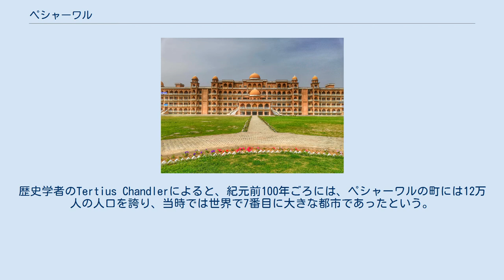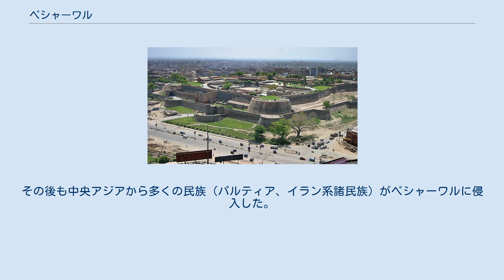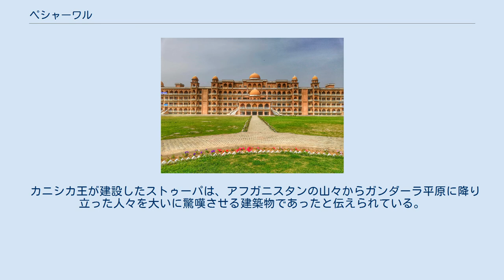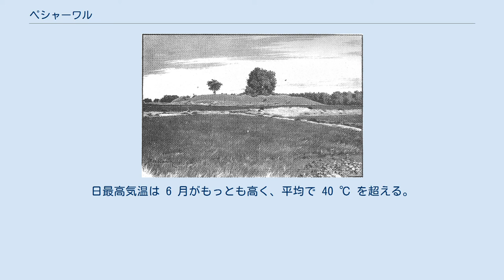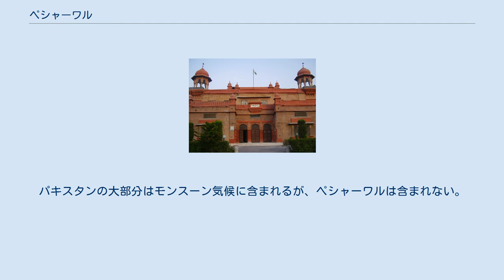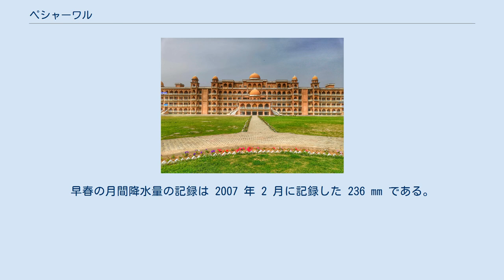ペシャーワル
ペシャーワル（パシュトー語: پېښور、ウルドゥー語：پشاور‎、英語: Peshawar）は、パキスタンのカイバル・パクトゥンクワ州の州都。
かつて連邦直轄部族地域（トライバルエリア、FATA）の行政上の中心地であった。
人口197万人（2017年現在）。
 ペシャーワルはペルシャ語で「高地の砦 (High Fort)」という意味である。
日本ではペシャワール、ペシャワルとも表記される。
西に50km行けばカイバル峠があり、アフガニスタンとの国境にとても近い。
 モハバト・カーン　モスク ペシャーワル大学 バラ・ヒッサール砦 ペシャーワルは、カイバル峠からわずか50kmという地理的条件から古代より多くの民族の支配を受けてきた歴史を持つ。
紀元前6世紀にはガンダーラの王国の支配を受けた。
また、ハラッパーを中心とするインダス文明やバクトリア地方とを結ぶ結節点の役割を果たしてきた。
歴史学者のTertius Chandlerによると、紀元前100年ごろには、ペシャーワルの町には12万人の人口を誇り、当時では世界で7番目に大きな都市であったという。
 ヴェーダの文献に従うとプシュカラヴァーティと呼ばれる町が『ラーマーヤナ』の時代にあったとされる。
しかし、この町の存在自体は考古学の研究においては妥当ではないとされる 。
記録に残っている歴史では、ペシャーワルにおける最古の都市は、サンスクリットで「人間の都市」を意味するプルシャプラ（Purushapura）がクシャーナ朝によって建設されたことから始まる。
クシャーナ朝以前のペシャーワルは、ハカーマニシュ朝、アレクサンドロス3世の大帝国の支配を受けていたと考えられている。
アレクサンドロス3世のディアドコイであるセレウコス1世はチャンドラグプタと争い、インドからの撤退を余儀なくされた。
その後、ペシャーワルはマウリヤ朝の支配を受け、マウリヤ朝の時代に仏教が伝来した。
 ペシャーワルを含む地域は、グレコ・バクトリア王国の王en:Eucratides I（在位紀元前170年から159年）によって支配され、のちに、インド・グリーク朝へと発展を遂げた。
インド・グリーク朝は現在のパキスタンから北インド一体を支配するにいたった。
その後も中央アジアから多くの民族（パルティア、イラン系諸民族）がペシャーワルに侵入した。
その中で、最も有名なのが、インド・パルティア王国を建国したとされるゴンドファルネスである。
彼は、紀元前46年にペシャーワルへの侵攻を開始した。
 ペシャーワルが、ガンダーラ地方の中心部を構成するようになったのはクシャーナ朝・カニシカ王の時代である。
少なくとも西暦127年に即位したカニシカ王は、ペシャーワルを仏教研究の中心へと発展させた。
当時としては最大級の釈迦の遺骨を納めるストゥーパを建設する一方で、ペシャーワル旧市街には、Ganj Gateと呼ばれる門を建設した。
 カニシカ王が建設したストゥーパは、アフガニスタンの山々からガンダーラ平原に降り立った人々を大いに驚嘆させる建築物であったと伝えられている。
400年ごろ、中国から経典を求めてインドへ旅した僧法顕は、カニシカ王のストゥーパについて記録した。
ストゥーパの高さは約120mであり、その美しさは類を見ないものであると記録した。
玄奘がペシャーワルを訪問したのは、634年であるが、そのころにはペシャーワルの仏教寺院はかなり荒廃が進んでいたとされる。
 カニシカ王のストゥーパ ペシャワールがトルコ系ムスリムの支配を受けるようになったのは988年のことであった。
それから、16世紀までの間、トルコ系ムスリムに協力したパシュトゥーン人の支配を受けることとなった。
ムガル帝国がインドで勃興し、初代皇帝バーブルが今日のウズベキスタンまで侵攻し、ペシャーワルの再興が促された。
1530年には、孫のアクバルが現在のペシャーワルを名づけ、市場や要塞の拡充に努めた。
ムスリムの技術者、官僚、戦士、貿易商人、科学者、建築家、教育者、神学者、スーフィーらがペシャーワルに居住するようになった。
 ケッペンの気候区分ではステップ気候。
夏季は非常に高温で冬季は温暖。
日最高気温は 6 月がもっとも高く、平均で 40 ℃ を超える。
日最低気温は 6 月から 8 月にかけて平均で 25 ℃ 以上である。
1 月がもっとも気温が低く、日最低気温および日最高気温の平均は、それぞれ 4 ℃ および 18 ℃ ...